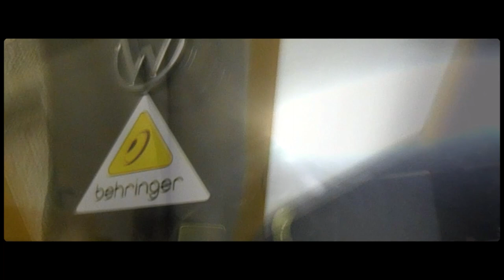ProGo - LOST IN LIFE